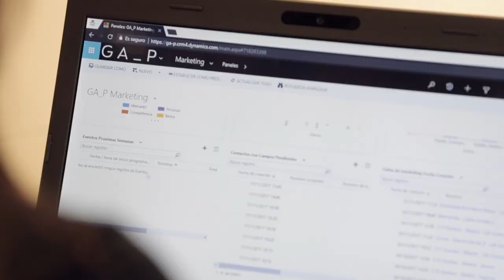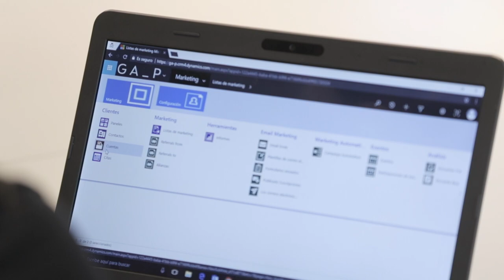GA_P con Microsoft Dynamics 365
Adoptamos Microsoft Dynamics 365 para potenciar la relación con nuestros clientes.